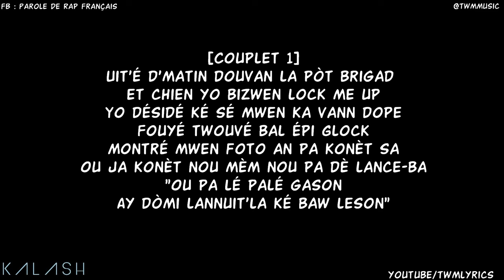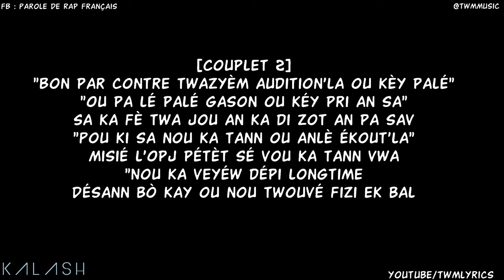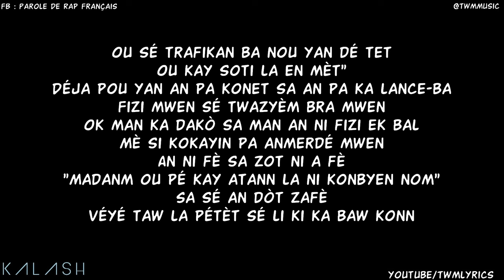Kalash - Free Me Lyrics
© All songs on this channel are placed in order to promote the work of the artist.